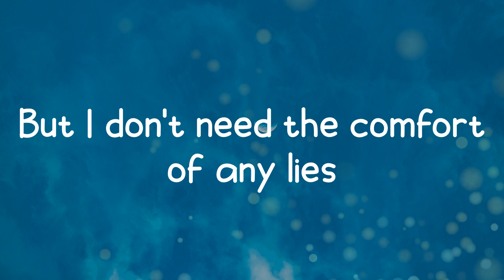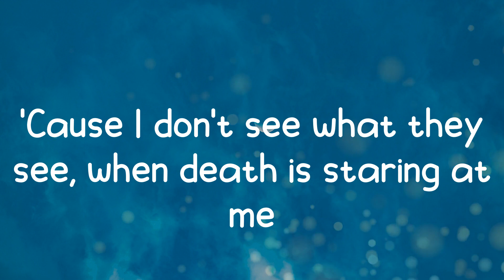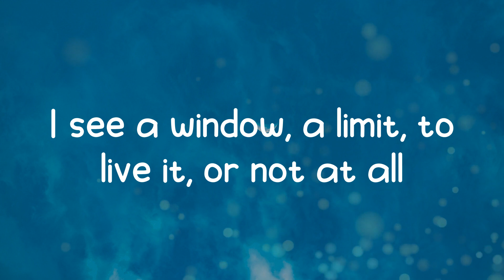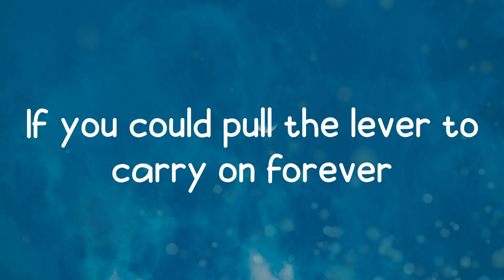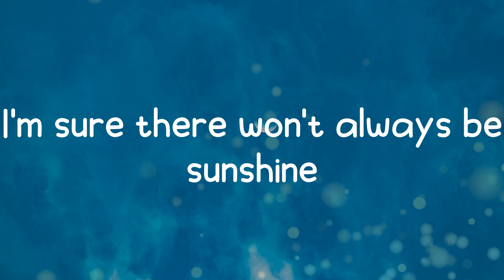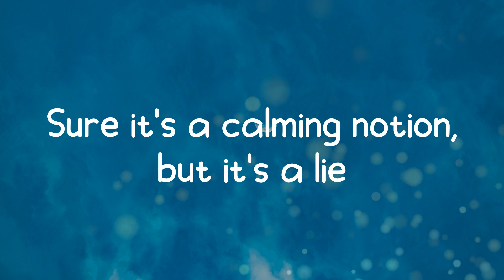Notion - The Rare Occasions (Lyrics)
Lyric Video for Notion by The Rare Occasions.